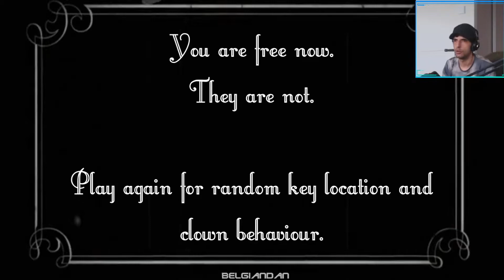Freaking evil clowns dude Clown House (Palyaço Evi) round 3 Twitch archive